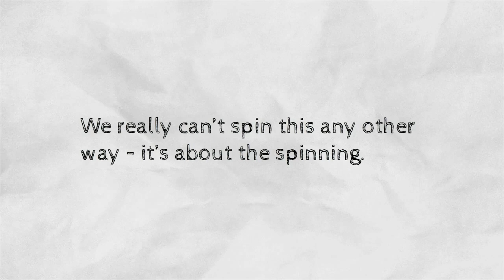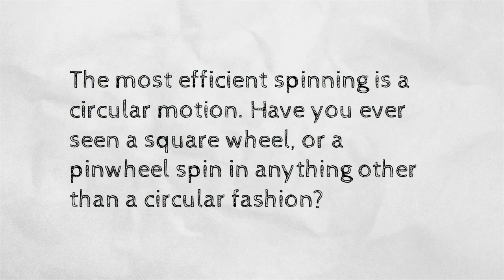Why are Silicon Wafers Round?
It would seem to make perfect sense, and reduce a lot of waste, to have silicon wafers be created in a square or rectangular shape instead of the circular disc shapes that we see. Why don’t we do it that way? The easiest way to answer the question is to think about how a vinyl record or a compact disc, or a DVD or a Blu-ray disc, plays their music or videos. We really can’t spin this any other way – it’s about the spinning. Want to learn more?